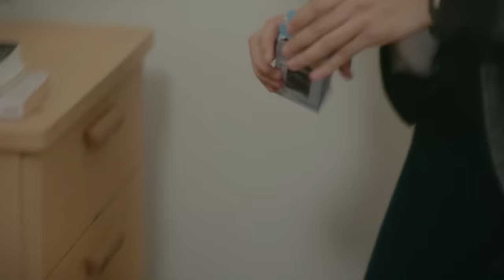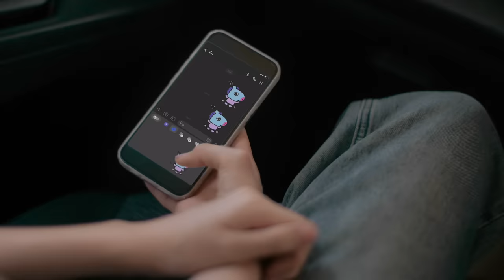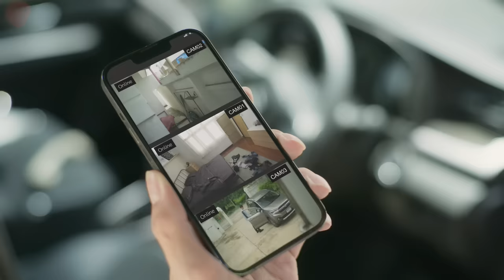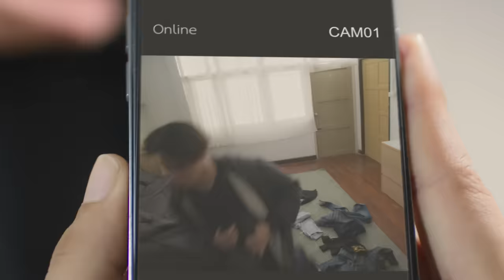[Eng Sub] WEDNESDAY CLUB คนกลางแล้วไง | EP.8 [2/4]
WEDNESDAY CLUB คลับที่รวบรวมลูกคนกลางที่รู้สึกไม่ได้รับการยอมรับ ความรู้สึกที่ไม่มีคนสนใจ มารวมตัวกัน โดยมีสมาชิกทั้ง 7 คน ได้แก่ “ก้อง” (โอม ภวัต), “พาลี” (นานิ หิรัญกฤษฎิ์), “แต้ม” (ฟิล์ม รชานันท์) , “เมย์” (พิพลอย กัญญรัตน์), “กุล” (ภูวินทร์ ตั้งศักดิ์ยืน), “แม็ค” (เค เลิศสิทธิชัย), และ “ภีม” (สตางค์ กิตติภพ) โดยมีกฎเหล็ก คือ สมาชิกห้ามรักกัน เพื่อรักษามิตรภาพนี้ไว้ แต่กฎข้อนี้ก็ถูกทำลายลง ด้วยความสัมพันธ์อันซับซ้อนของสมาชิก ซึ่งนำมาสู่ความลับ และเรื่องราวในชีวิตของพวกเขาที่ไม่มีใครอยากให้ถูกเปิดเผย

โอม ภวัต จิตต์สว่างดี รับบท ก้อง
นานิ หิรัญกฤษฎิ์ ช่างคำ รับบท พาลี
ภูวิน ภูวินทร์  ตั้งศักดิ์ยืน รับบท กุล
เค เค เลิศสิทธิชัย รับบท แม็ค
สตางค์ กิตติภพ เสรีวิชยสวัสดิ์ รับบท ภีม
ฟิล์ม รชานันท์ มหาวรรณ์ รับบท แต้ม
พิพลอย กัญญรัตน์ เรืองรุ่ง รับบท เมย์
โฟร์ ศกลรัตน์ วรอุไร รับบท มิ้ง
ปิ่น เก็จมณี พิชัยรณรงค์สงคราม รับบท วีนัส
อาร์ม วีรยุทธ จันทร์สุข รับบท กรรณ
บิ่มบี๊ม แพรขวัญ ผ่องสกุล รับบท กันยา
ปาแปง พรหมพิริยะ ทองพุทธรักษ์ รับบท กานต์
โต๋ ทินพันธ์ ตันตุ้ย รับบท ทิม
พร้อม ทีปกร ขวัญบุญ รับบท โปรตอน

กำกับซีรีส์ : ไชยณรงค์ แต้มพงษ์

ติดตาม WEDNESDAY CLUB คนกลางแล้วไง

มีกันไม่เหลือใคร (All or Nothing) Ost.WEDNESDAY CLUB คนกลางแล้วไง - Satang Kittiphop

Subtitles
Portuguese : PONDPHUWIN BRASIL, NANI BRASIL, GMMFAN BRASIL
Vietnamese : U mê con Gờ dù nó ngang ngược
Burmese : @ohmuniverse_mm
French : @roman0scope (Instagram)
Japanese : RJ24